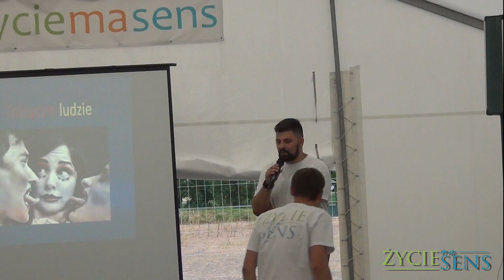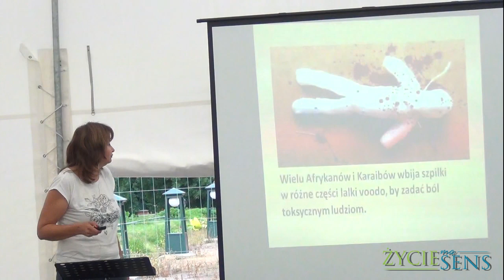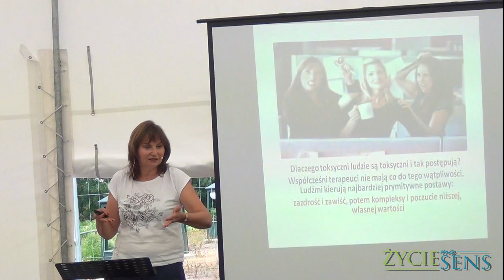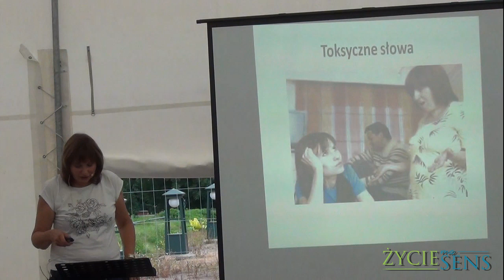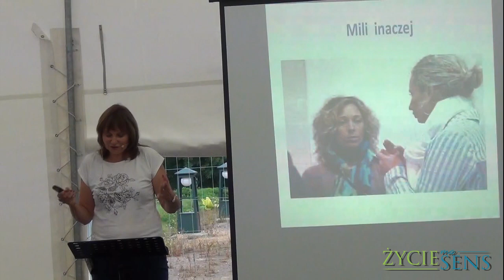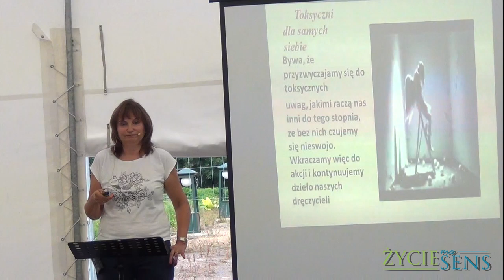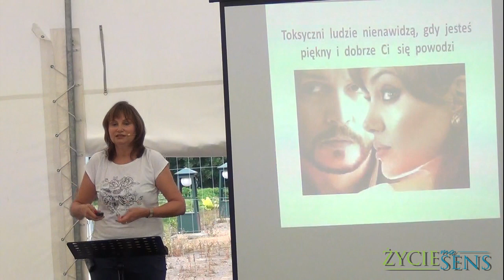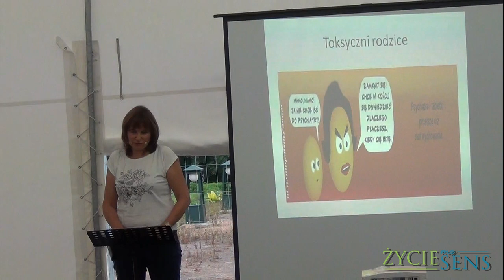Toksyczni ludzie (1)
Zapraszamy do wykładu Klaudii Karauda w piątym dniu  wystawy EXPO Zdrowie przygotowanej przez Kościół Adwentystów Dnia Siódmego - Zamość 1 sierpnia 2019 r.
W celu zgłębienia tematu zapraszamy wszystkich zainteresowanych Korespondencyjnej Szkoły Lepszego Życia na stronie lub pod numer telefonu 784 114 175.